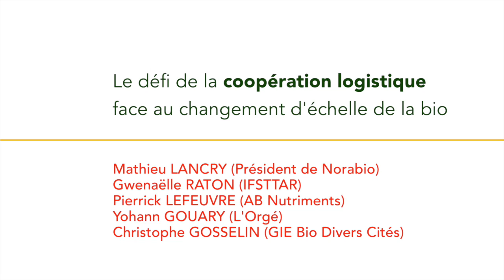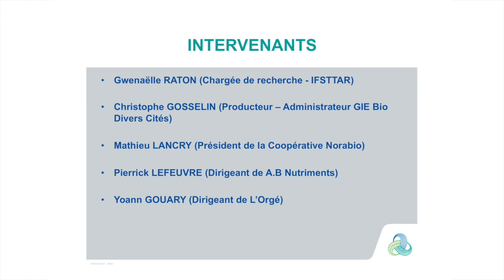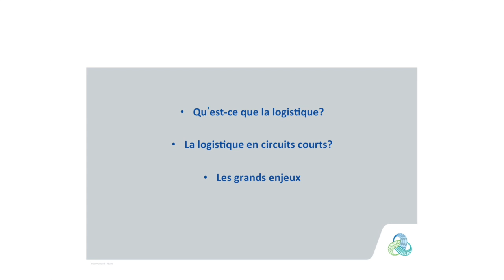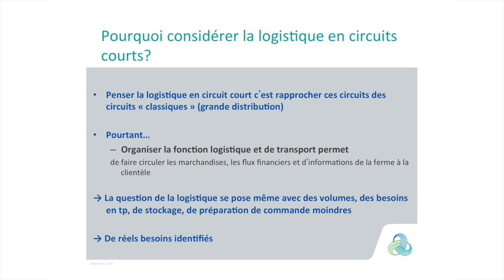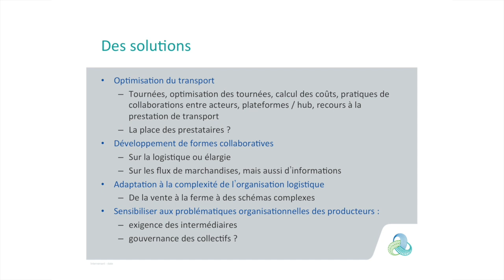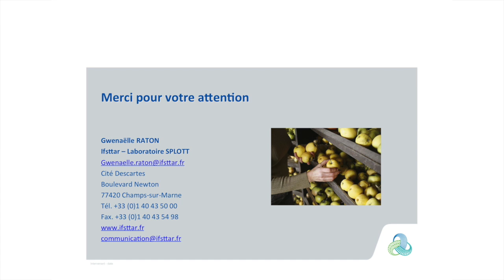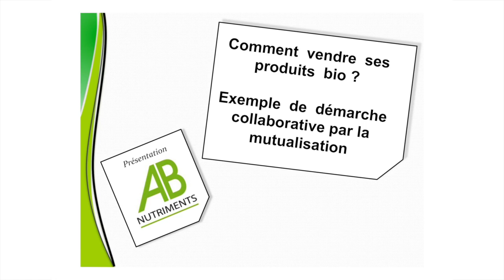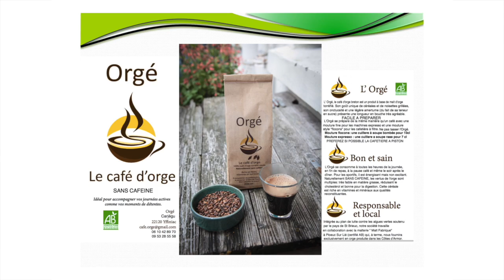Le défi de la coopération logistique face au changement d'échelle de la bio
Conférence "Le défi de la coopération logistique face au changement d'échelle de la bio" présentée le 29/09/2016 dans le cadre du salon La Terre est notre métier.
Intervenant : Mathieu LANCRY (Président de Norabio), Gwenaëlle RATON (IFSTTAR), Pierrick LEFEUVRE (AB Nutriments), Yohann GOUARY (L'Orgé), Christophe GOSSELIN (GIE Bio Divers Cités)